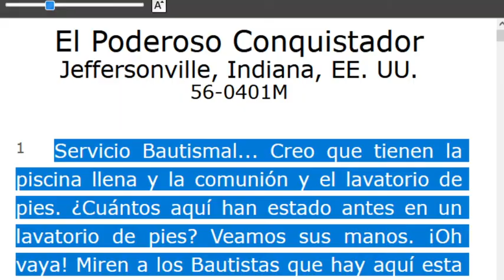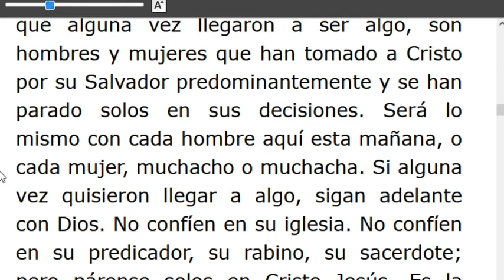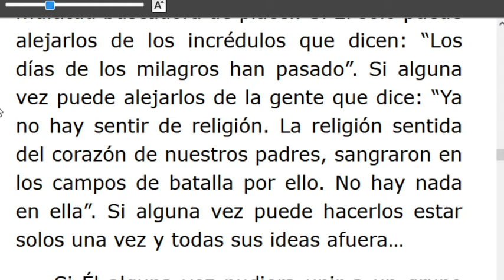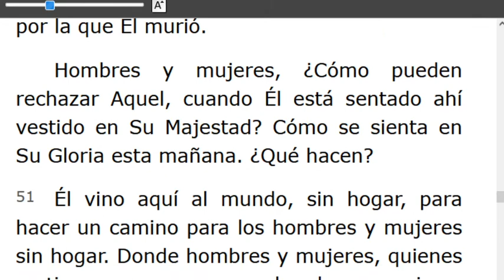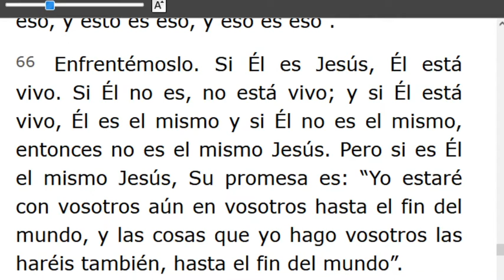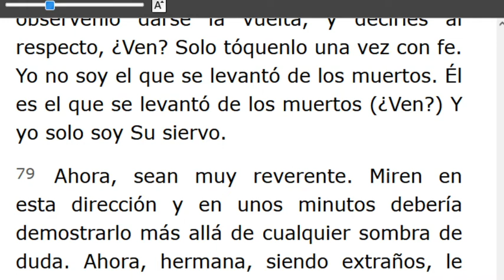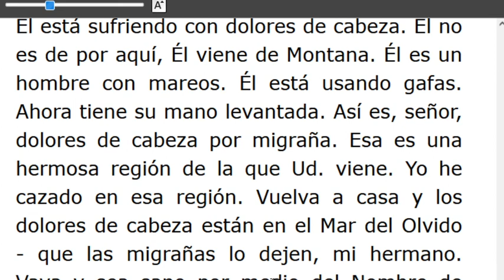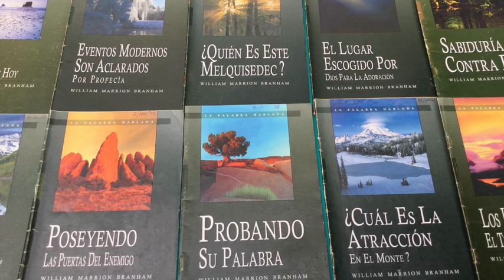LECTURA DE LOS MENSAJES DEL PROFETA !!ELIAS!! WILLIAN MARRION BRANHAM DESDE EL AÑO 1947 Hasta1965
J e r e m i a s   50:
28. VOZ DE LOS QUE HUYEN  y ESCAPAN DE LA TIERRA  DE BABILONIA, PARA DAR EN SION LAS NUEVAS DE LA  RETRIBUCIÓN DE JEHOVÁ NUESTRO DIOS, DE LA VENGANZA DE SU TEMPLO.

=== INICIA: EL PODEROSO CONQUISTADOR -56-0401M.. Párrafo: 08. TERMINA Párrafo: 98...